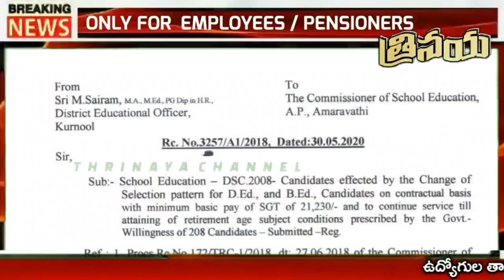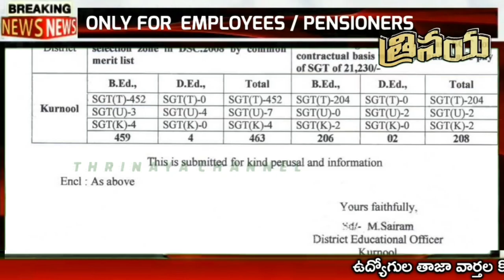No DA,HRA & IR implementation to AP Employees || Government Released Guidelines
👆👆♦️♦️♦️ త్రినయ చానల్ ...

👇*Group* 9..

👇*Group* 8...

👇Group 7...

👇Group 5...

👇Group 6...
👇Group 7...